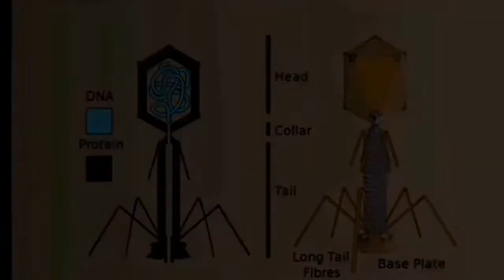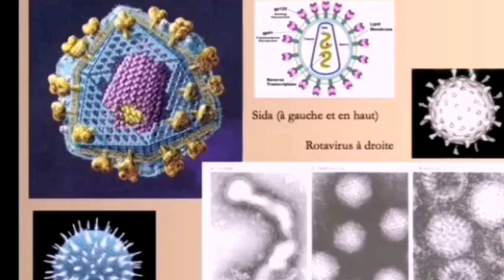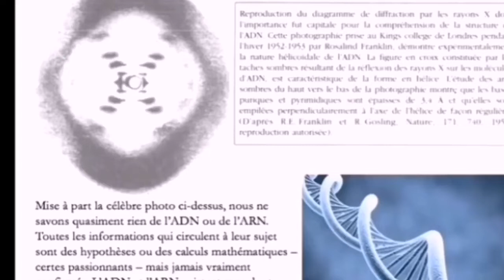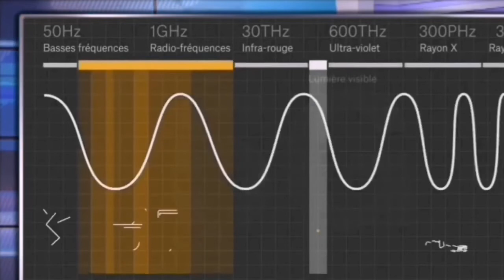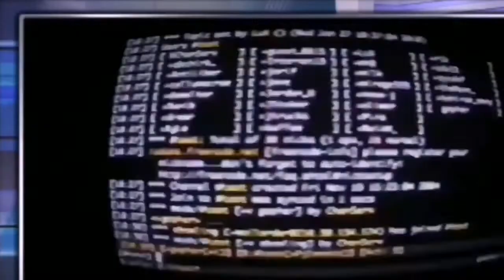Documentaire - Si tu veux comprendre la situation actuelle… regarde cet vidéo avec attention !!!